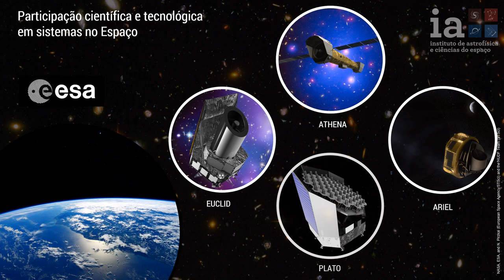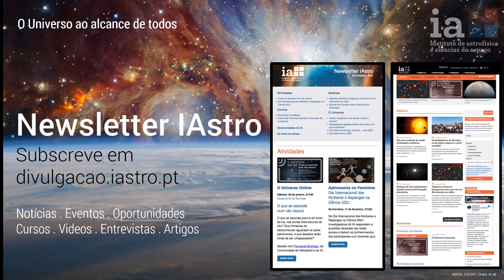Instituto de Astrofísica e Ciências do Espaço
O Instituto de Astrofísica e Ciências do Espaço (IA) é a maior unidade de investigação na área em Portugal.

A investigação e desenvolvimento no IA inclui muitos dos tópicos na linha da frente da investigação em Astrofísica e Ciências do Espaço, do Sistema Solar às propriedades de grande escala do Universo, complementado por trabalho em instrumentação e sistemas aplicado a observatórios na Terra e no espaço.

Dos projetos para o Observatório Europeu do Sul e para a Agência Espacial Europeia, à formação, ensino e comunicação da astronomia, conhece aquilo que fazemos. Junta-te à nossa viagem!